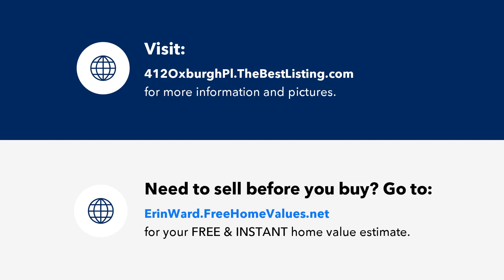412 Oxburgh Place, Newport News, VA Presented by Erin Ward.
Contact Erin Ward for more information.
HRVA Homes powered by Keller Williams Realty

WOW! This home is absolutely stunning! Fully remodeled and updated in 2020 you can move right on in and not do a thing! This home is an entertainer's dream while also having the perfect amount of space for everyday living. The flow of this home truly has to be seen in person. The single living floor plan really allows you to spread out with multiple living areas, a formal dining room, eat-in kitchen with stunning updates overlooking the spacious backyard featuring stamped patio hardscape and very cool built-in seating amazing for those cozy backyard fire pit nights! Check out the video tour and schedule a private tour today before you miss out!